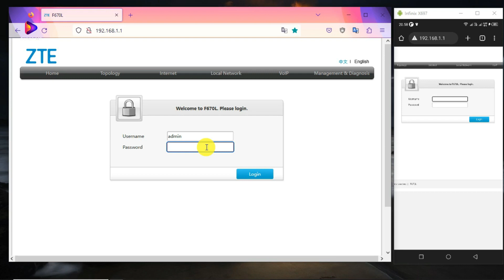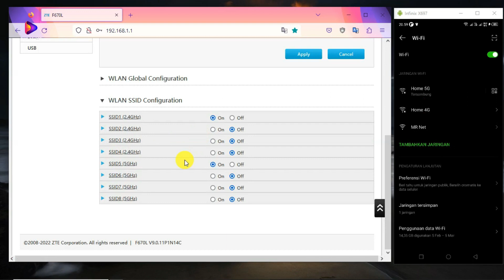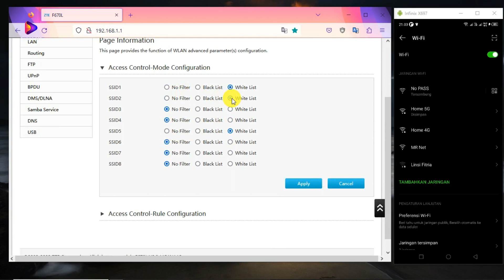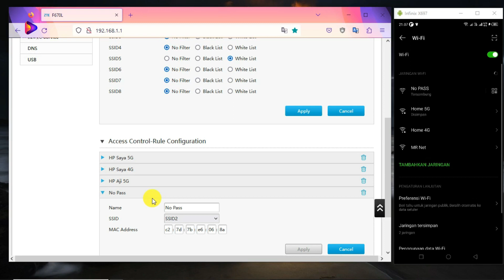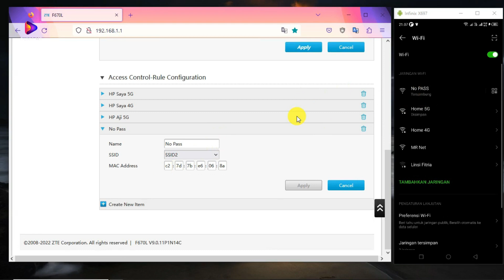CARA LOGIN WIFI INDIHOME TANPA PASSWORD DI HP DAN LAPTOP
Wi-Fi Indihome adalah layanan jaringan Wi-Fi yang disediakan oleh PT Telkom Indonesia. Indihome merupakan layanan internet berkecepatan tinggi yang menggunakan teknologi fiber optik dan dapat diakses melalui jaringan Wi-Fi atau kabel LAN.

Indihome menawarkan berbagai paket internet dengan kecepatan yang berbeda-beda, mulai dari 10 Mbps hingga 100 Mbps. Selain itu, Indihome juga menyediakan layanan TV kabel dan telepon rumah dalam satu paket layanan yang disebut Triple Play.

Untuk menggunakan layanan Wi-Fi Indihome, pelanggan harus memasang modem dan router di rumah. Modem digunakan untuk menghubungkan jaringan fiber optik ke rumah pelanggan, sedangkan router digunakan untuk memancarkan jaringan Wi-Fi di dalam rumah.

Kelebihan menggunakan Wi-Fi Indihome antara lain:

- Kecepatan internet yang tinggi
- Harga paket internet yang terjangkau
- Layanan TV kabel dan telepon rumah dalam satu paket layanan

Namun, ada beberapa kelemahan yang perlu diperhatikan saat menggunakan Wi-Fi Indihome, seperti:

- Ketergantungan pada infrastruktur fiber optik, yang mungkin belum tersedia di semua daerah
- Terkadang mengalami masalah koneksi atau jaringan yang lambat
- Pelayanan pelanggan yang kurang responsif

Secara keseluruhan, Wi-Fi Indihome adalah layanan internet yang dapat memberikan kecepatan internet yang tinggi dan layanan tambahan seperti TV kabel dan telepon rumah dalam satu paket layanan. Namun, sebelum memutuskan untuk menggunakan layanan ini, perlu dipertimbangkan juga faktor kelemahan dan ketersediaan jaringan di daerah Anda.

Apakah bisa login wifi tanpa password? Anda tidak bisa login ke jaringan Wi-Fi tanpa password. Password Wi-Fi diperlukan untuk memastikan bahwa hanya orang yang diizinkan yang dapat mengakses jaringan tersebut, dan untuk menjaga keamanan jaringan.

Namun, terkadang ada jaringan Wi-Fi yang tidak memiliki password atau terbuka untuk umum, seperti jaringan Wi-Fi di tempat umum seperti kafe, hotel, atau bandara. Dalam kasus seperti ini, Anda dapat terhubung ke jaringan Wi-Fi tanpa memasukkan password. Namun, meskipun terbuka untuk umum, tetap disarankan untuk tidak mengakses informasi sensitif seperti data pribadi atau perbankan saat terhubung ke jaringan Wi-Fi publik, karena dapat membahayakan keamanan data Anda.

Kelebihan login ke jaringan Wi-Fi tanpa password:

- Memudahkan untuk terhubung ke jaringan Wi-Fi, karena tidak perlu memasukkan password
- Tidak memerlukan izin dari pemilik jaringan Wi-Fi untuk dapat terhubung

Kekurangan login ke jaringan Wi-Fi tanpa password:

- Menurunkan keamanan jaringan Wi-Fi, karena siapa saja dapat terhubung ke jaringan tersebut tanpa memerlukan izin atau password.
- Mengundang penggunaan jaringan Wi-Fi yang berlebihan, karena siapa saja dapat terhubung dan menggunakan jaringan tersebut tanpa pembatasan.
- Dapat menimbulkan masalah privasi dan keamanan, karena informasi pribadi yang terkirim melalui jaringan tersebut dapat diakses oleh orang yang tidak berhak.

Secara keseluruhan, menggunakan password untuk jaringan Wi-Fi adalah cara yang lebih aman dan disarankan untuk melindungi jaringan Wi-Fi dari akses yang tidak sah, serta melindungi informasi pribadi yang terkirim melalui jaringan tersebut. Namun, jika jaringan Wi-Fi hanya digunakan untuk akses internet umum, misalnya di kafe atau bandara, dan tidak ada informasi sensitif yang dikirim melalui jaringan tersebut, maka mungkin tidak perlu menggunakan password untuk jaringan tersebut.